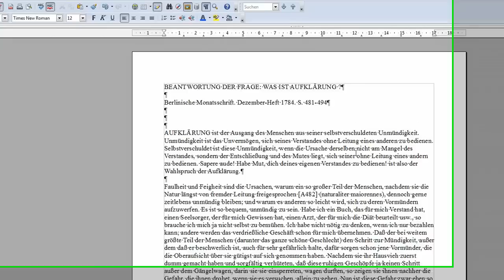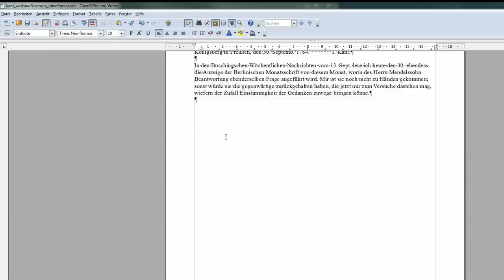13 Fußnoten und Endnoten erstellen - OpenOffice / LibreOffice Writer